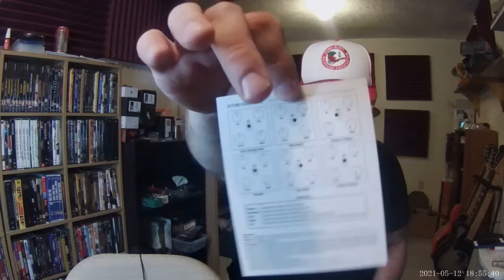Best Distortion I've Ever Played - Siren Pedals Airavata - Deep Dive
Hey All, I should have done this a long time ago, but I wanted to save the best Siren Pedal till I had good recording equipment.

The Airavata is an extremely versatile distortion with 3 different clipping modes and a boatload of sonic range. It can go from subtle crunch to full blown in-your-face Fuzz in a heartbeat.

Made by Scott Schwertly and the gang over at Nashville-based Siren Pedals, the Airavata is an absolute monster that is sure to take your tone to the next level.

Also dont forget the bell symbol so you know when I have new videos published.